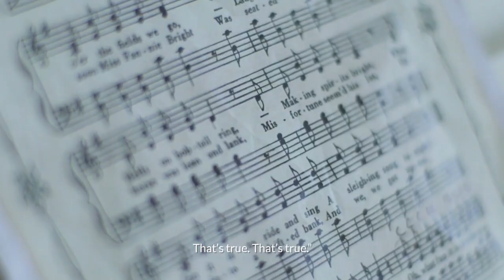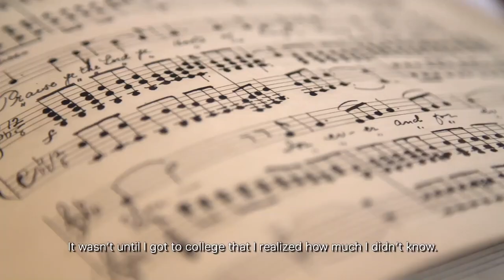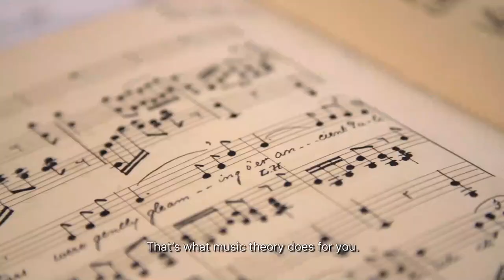Get $90-Off Music Theory Masterclass with Modes Masterclass as a FREE Gift | GuitarZoom.com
🎸 GET $90 OFF Music Theory Masterclass With Modes Masterclass as a FREE gift through Friday, March 11th

🎧 THE STEVE STINE GUITAR PODCAST